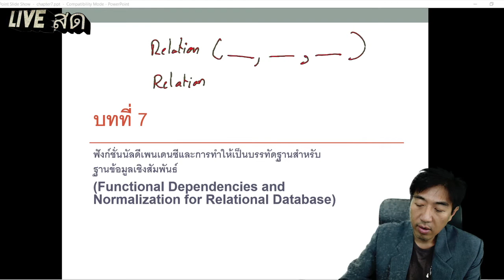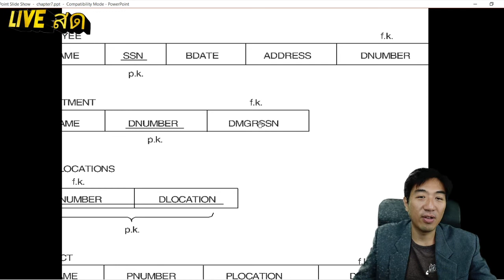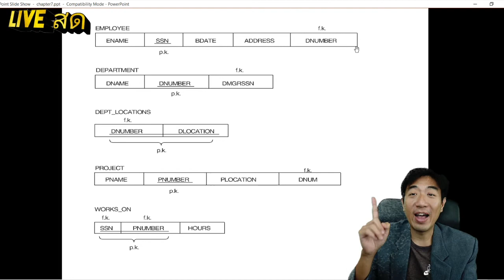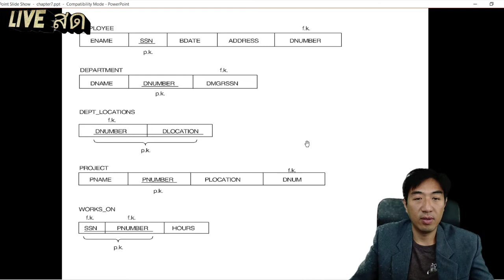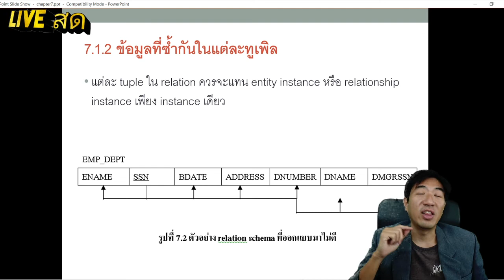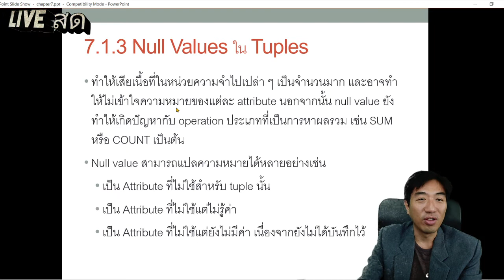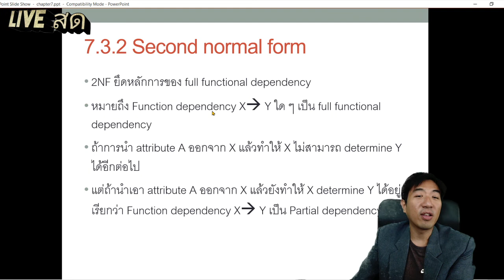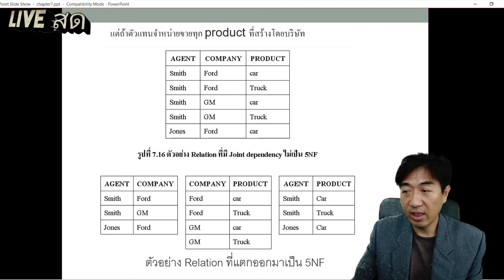AC475 การจัดการฐานข้อมูล Database Management 07 Functional Dependencies and Normalization